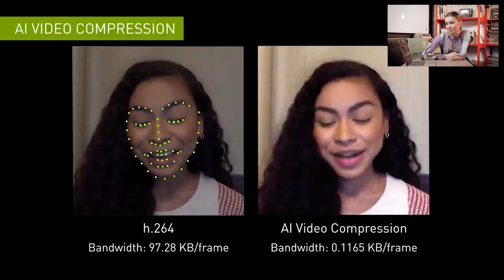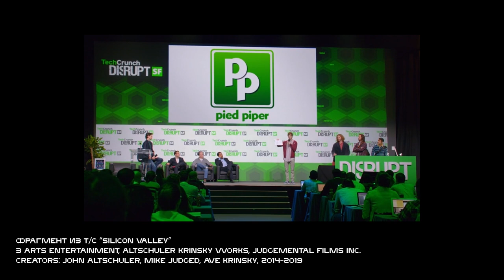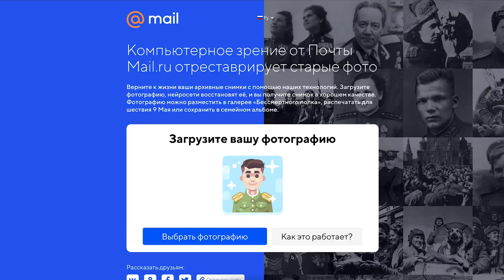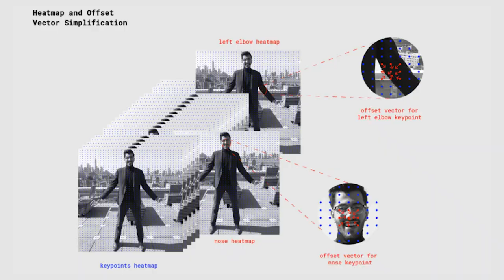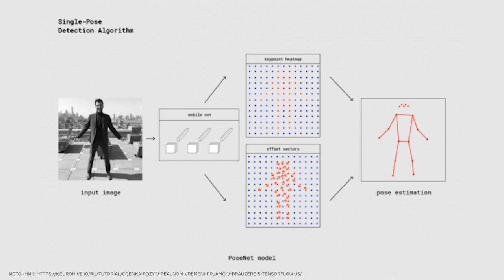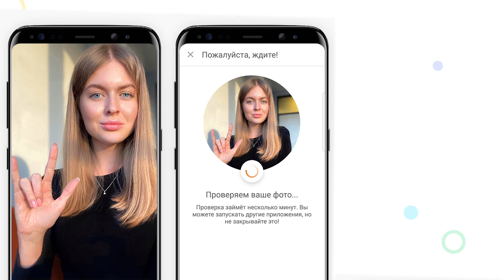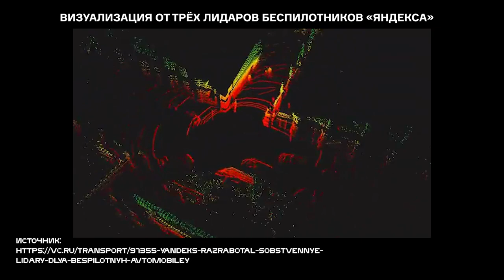Машинное зрение | «Будущее, которое мы заслужили» | 2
0:25 Виктор ЧИКАМАСОВ
0:42 Тройное интро
1:46 Машинное зрение в промышленности
5:18 Машинное зрение в прогнозировании
8:12 Утечка информации и слежка
10:17 Как хакнуть систему распознавания лиц?
11:32 Распознавание человека по походке
13:05 Кейсы Nvidia, сжатие и отрисовка изображения лица
15:07 Виртуальные дикторы
17:03 Сферы применения компьютерного зрения, спецпроекты
18:17 Машинное зрение в медицине
22:16 Контроль за безопасностью
23:41 Автоматизация ритейла
27:20 Магазины без касс / Жизнь без касс
29:41 Идентификация лиц
31:01 Кейсы про Теслу, автопилот
36:30 Вход в индустрию
40:42 Предсказание
42:03 Пропустили

Гости:
- Виктор Чикамасов – руководил направлением Computer Vision Компании VK

- Георгий Шершнёв – запускал проект Дикторы Компании VK
В прошлом журналист с военно-корреспондентским опытом,
переименовал Омский аэропорт в аэропорт им.Егора Летова

Ведущие:
- Евгений Вольнов – Лидер направления "Навыки" HH.ru, экс-директор по инновациям и развитию цифровых продуктов ИД Independent Media и медиадиректор Sports.ru
- Павел Голуб – сооснователь и директор компании по развитию arcsinus – разработчика мобильных решений
- Марина Лубенко – продюсер образовательных проектов Компании VK

Музей советских игровых автоматов Спасибо за локацию и жетончики!)
Аутло Спасибо за наряд продюсера!)

Ссылки из выпуска:
Японский фермер огурцы сортировал: